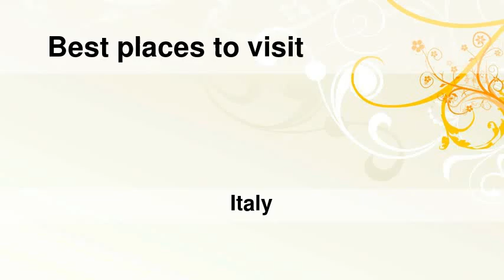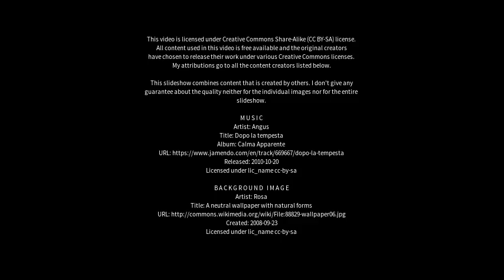Best places to visit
Best places to visit - Zero Branco (Italy) Best places to visit - Slideshows from all over the world - City trips, nature pictures, etc.